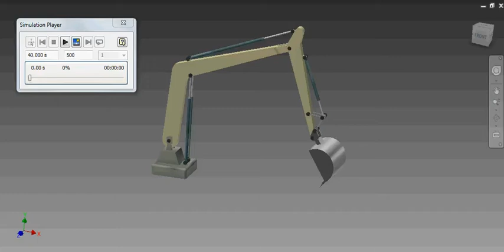JCB excavator simulation using Autodesk Inventor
Hi, I have created simulation of JCB excavator using Autodesk Inventor software.